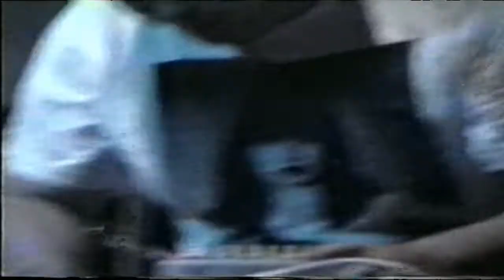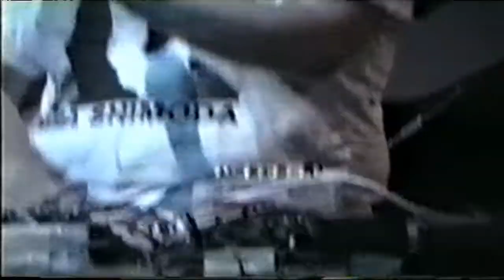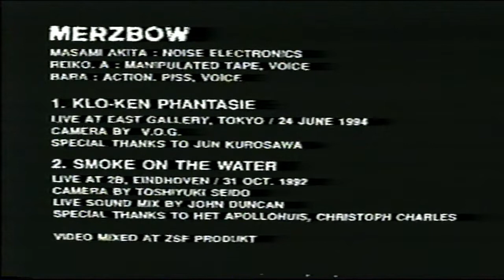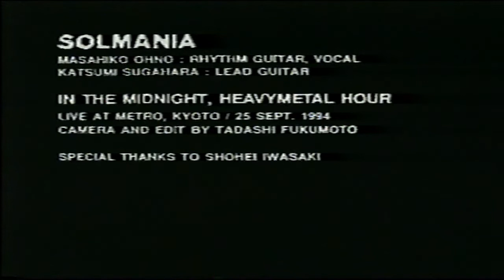Good Alchemy Video [ARVC-014] Full VHS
Good Alchemy Video [ARVC-014]
Genre: Noise, Harsh Noise, Free Improvisation
Release: 1995

1.- Masonna – Live At Bears, Osaka/IMP Hall, Osaka/Zoukei-Center, Osaka/Takutaku, Kyoto/Club Quattro, Osaka/Etc. 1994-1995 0:13
2.- Incapacitants – Live At Shimin-Plaza, Toyama「前衛行為音楽祭」["Zenei Koui Ongaku Sai"] 27 Aug 1994 18:43
3.- Merzbow – Live At East Gallery, Tokyo 24 June 1994/Live At 2B, Eindhoven 31 Oct 1992 50:02
4.- Solmania – Live At Metro, Kyoto Midnight 25 Sept 1994 01:13:21
5.- 非常階段 (Hijokaidan) – Live At Fandango, Osaka「アルケミーレコード10周年記念ライブ・アルケミズム」["Alchemy Records 10th Anniversary"] 3rd Sept 1994 01:33:46
6.- NOW ON SALE (Extras) 01:49:07

Design [Sleeve] – Masahiko Ohno
Film Director – Miyu Uemura
Film Producer – Jojo Hiroshige
Video Editor [Video By] – Videgram